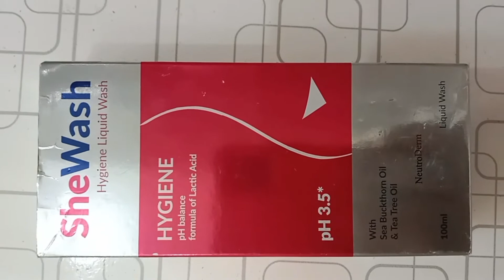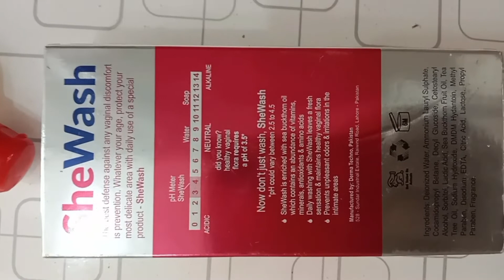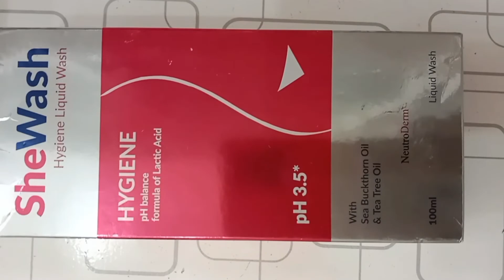Shewash Hygiene How To Use|| Smell Ka Khatma||Benifits Side Effects In Hindi||Dr Ijaz Malik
this vedio is all about shewash vaginal wash its uses, Side Effects,How to use, ingredients and price full detail in Hindi

Dr Ijaz Malik